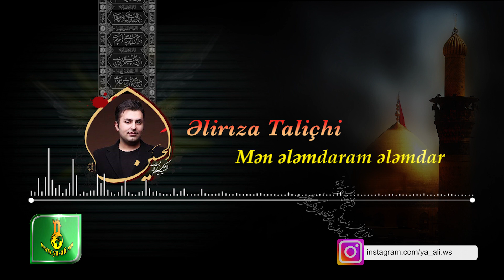Yeni Mersiye | Aliriza Talichi | Men elemdarem elemdar